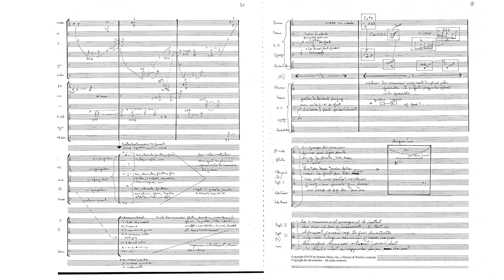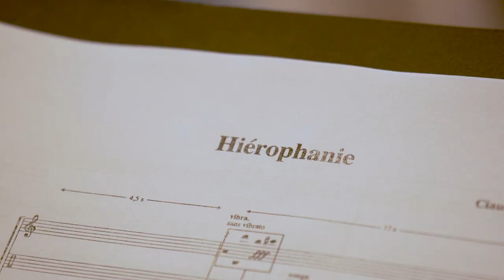Hiérophanie. Entretien avec Silvia Costa, metteuse en scène.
Entretien avec Silvia Costa, metteuse en scène, sur "Hiérophanie", œuvre de Claude Vivier qui sera jouée en création française le 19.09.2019 à la Philharmonie de Paris